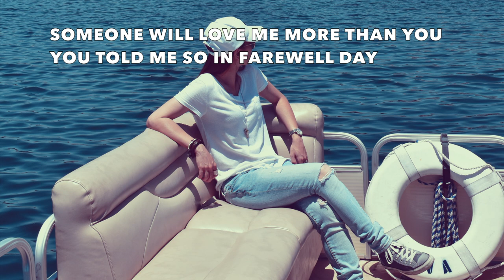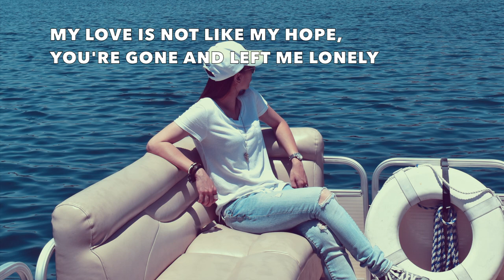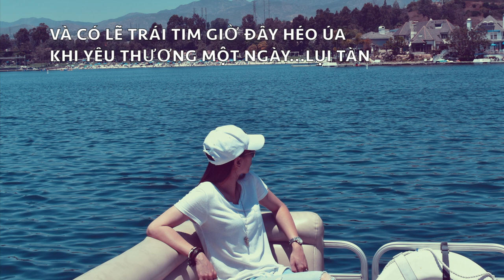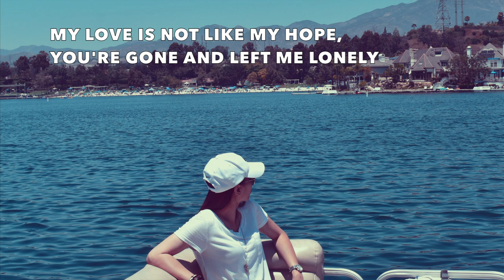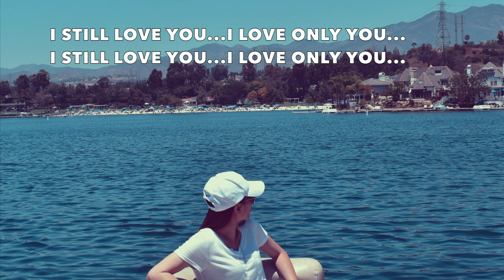Anh Thế Giới và Em [English version] | Kim Thanh (Cover)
[Ca từ tiếng Anh & bản thu âm thuộc quyền sở hữu của Kim Thanh]

Anh Thế Giới và Em (You, The World and Me)

Composer: Phan Mạnh Quỳnh
Original artist: Hương Tràm
English translation: Kim Thanh
Vocal harmony: Kim Thanh
Mix & Mastering: Kim Thanh

Someone will love me more than you
You told me so in farewell day
Standing frozen and watching you fade away

It’s been a while, but I’m still like that
Remembering our story and you
It seems like it’s only yes-terday (that) the pain is still here

I want to forget, I want someone new
But in this world I just need only you
We’re far apart, what is “forever”?
Am I having a broken dream?

My love is not like my hope
You’re gone and left me lonely
Do you know I still miss you?
I miss you hopelessly…

Cause I don’t know in this whole life
Who I will love more than you
And maybe my heart is dying now
when my love someday fades away…

There’s someone who loves me more than you
I thought I would forget you
The moments when I’m with him
Sometimes I’m happy

But I have to realize
It’s wrong to find someone to replace you
And I cried for all these pains
Maybe I should live this life all by myself

Tình yêu khi không như mong đợi
Người ra đi cho em đơn côi
Có hiểu chăng lòng em vẫn nhớ
Nhớ đến anh trong mỏi mòn.
Vì anh ơi nơi cuộc đời này
Lòng em sẽ yêu ai hơn anh
Và có lẽ trái tim giờ đây héo úa
Khi yêu thương một ngày lụi tàn.

And I don’t know in this whole life

I love only you…